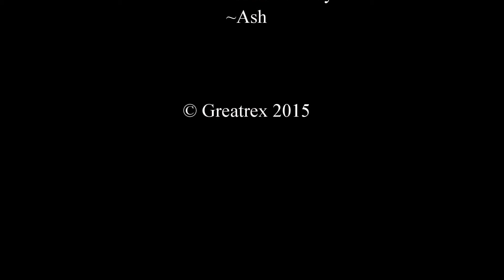Polar Bears Discover Coke Cola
Two Polar Bears Make A Fantastic Discovery!!